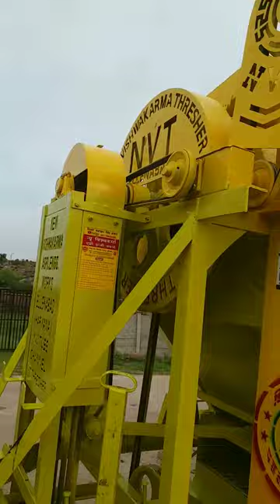3rd 😍 NVT thresher delivery from NKS AGRO CHHATARPUR